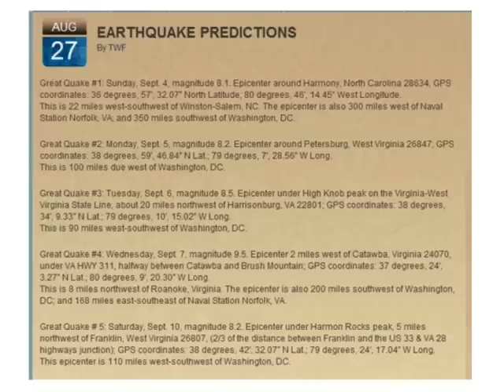Freedomlink Radio's 9/11 Broadcast Part 4 of 6